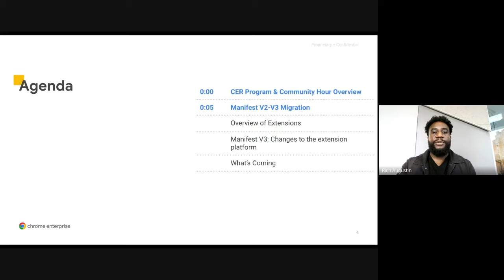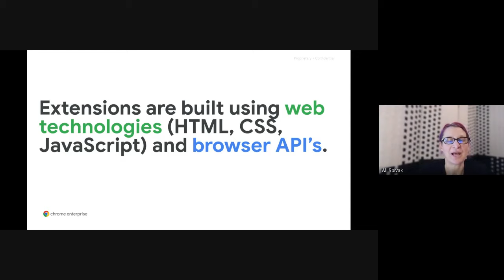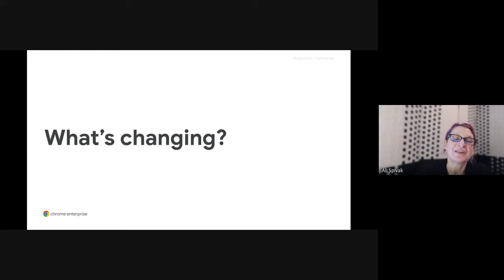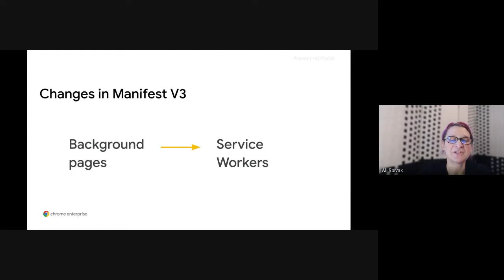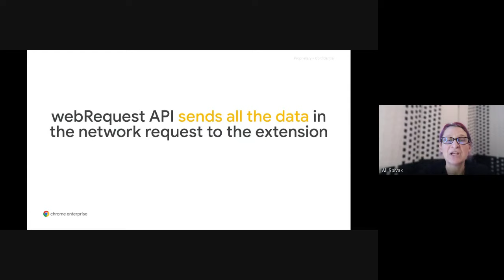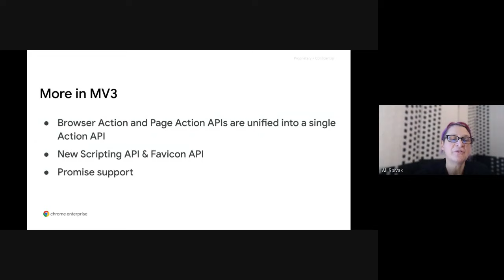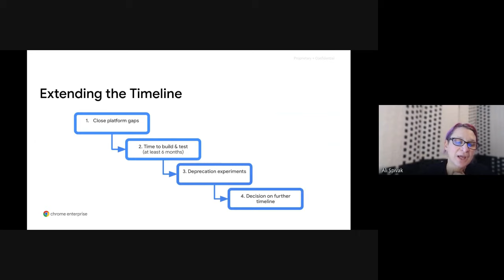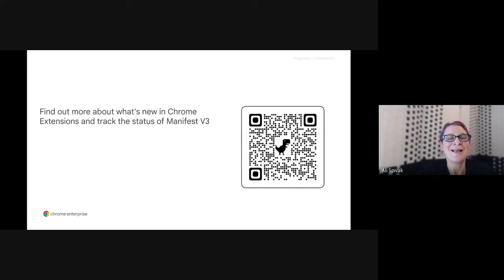Chrome extension manifest V2-V3 migration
An extension manifest gives the browser information about the extension, such as the most important files and the capabilities the extension might use. Manifest is migrating from version 2 to version 3. Manifest V3 represents one of the most significant shifts in the extensions platform since it launched a decade ago. Manifest V3 extensions enjoy enhancements in security, privacy, and performance; they can also use more contemporary open web technologies.